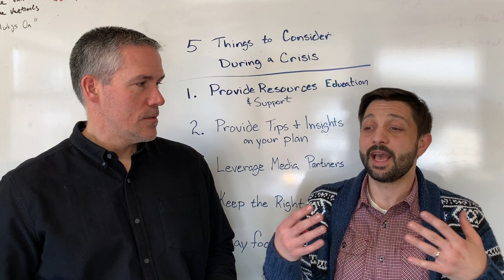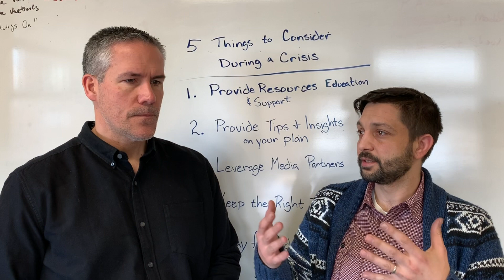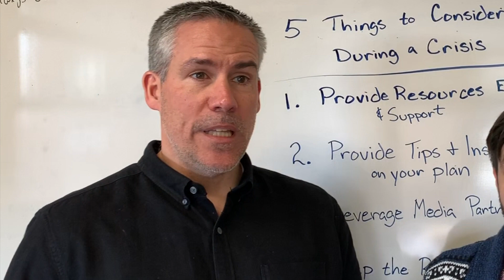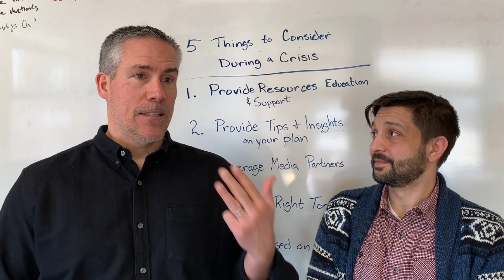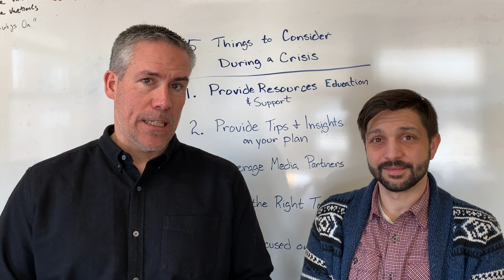How to Market with Respect and Integrity During the CoronaVirus Crisis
We’re operating in a time of uncertainty and fear due to the coronavirus.
Obviously this will impact our national and local economy. Small businesses will bear the brunt of this situation, and you might be wondering – is it appropriate to market your business during this time?

With the right tone, posture and approach, it’s appropriate to market your business during the coronavirus crisis. Economic development projects are still happening. The global supply chain should become more localized. Leadership and visibility will lend more credibility to your company, and you’ll come out stronger on the other side.